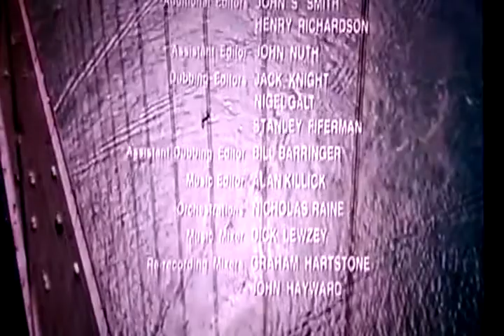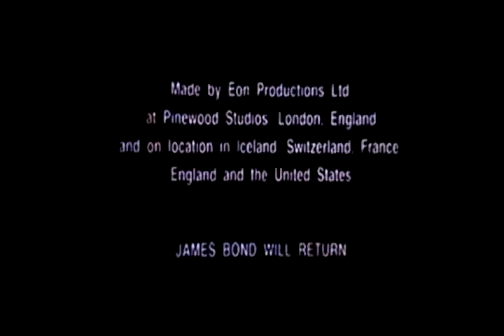MGM/UA Entertainment Co. / Metro-Goldwyn-Mayer (A View To A Kill Variant)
From The Movie "A View To A Kill"